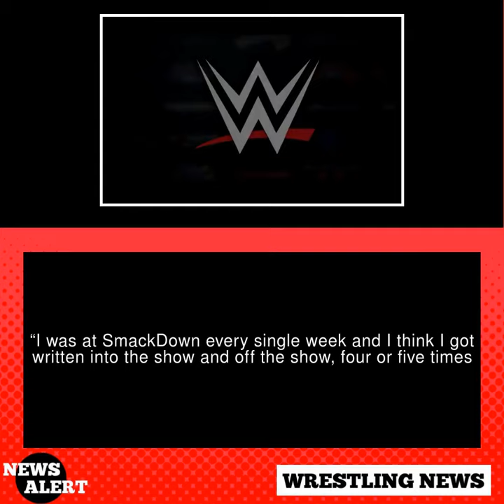Shane Thorne Says It Was “Comical” How Long He Was Employed | Wrestling News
Welcome to Youtube version of Trending Wrestling News Alerts

The Wrestling News channel is all about professional wrestling. We bring you the latest news, rumors, and spoilers from the world of pro wrestling. Whether you are a fan of WWE, TNA, AEW, or any other wrestling promotion, you will find something to enjoy on our channel.

News Details:
Shane Thorne Says It Was “Comical” How Long He Was Employed
“I was at SmackDown every single week and I think I got written into the show and off the show, four or five times. Run out of time on the show? Some of the most fun I had in WWE was working on SmackDown, on the main roster run where I may not have been doing anything, but hanging out in the ring with people and wrestling.”  Shane Thorne went on to explain that one part he had was cut simply because WWE didn’t want him to be called ‘Shane’, and later he was cut from a segment with Toni Storm and Happy Corbin with no explanation.